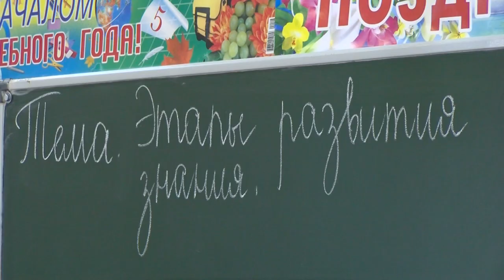Что делать, если ребёнок не хочет идти в школу?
Прогулы, плохие оценки и замкнутость. Родители часто жалуются на то, что ребёнок не хочет учиться. Но так ли это на самом деле? С чем связаны нежелание ребёнка идти в школу, низкая успеваемость, конфликты с одноклассниками и учителями?